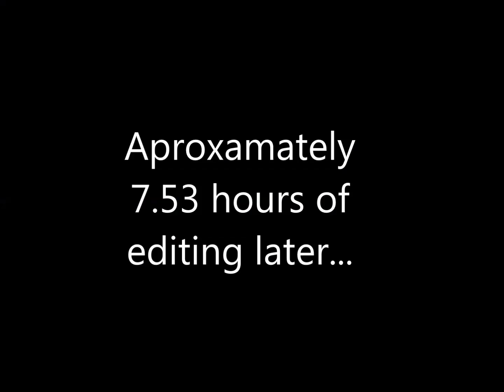DRAGONAX VS SENTINEL! (500 sub special)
...or is it? (INCEPTION NOISE)